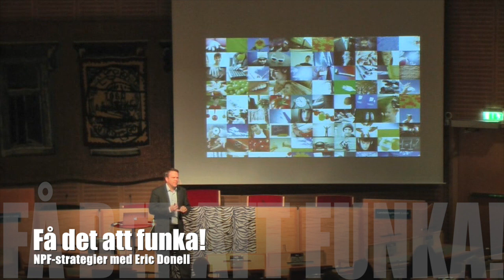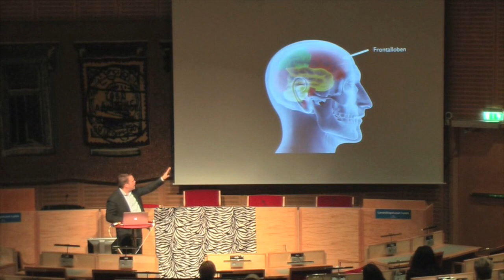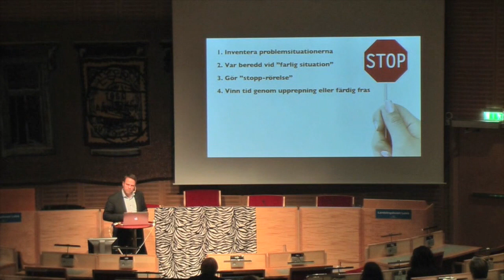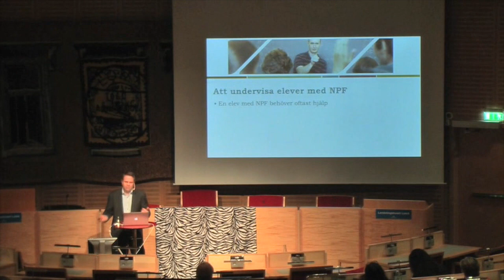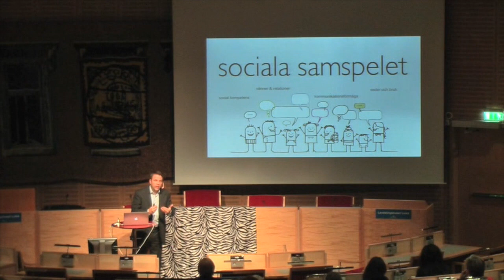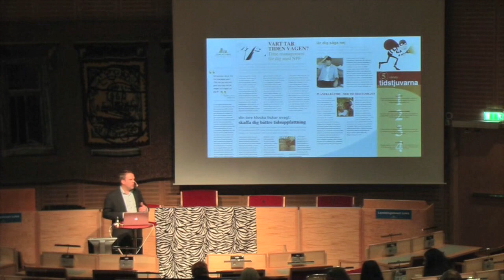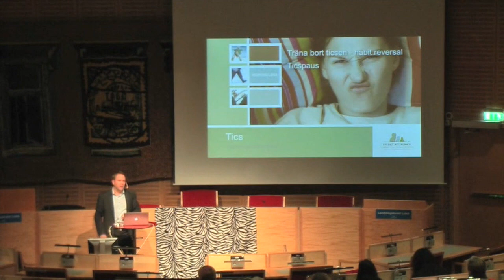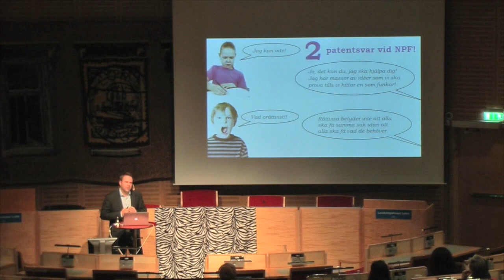Få det att funka! NPF-strategier med Eric Donell